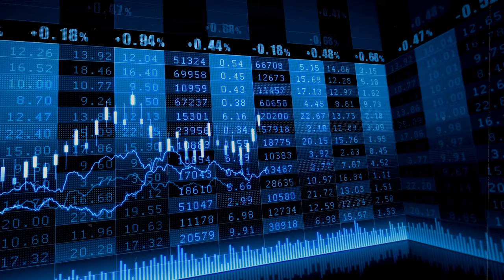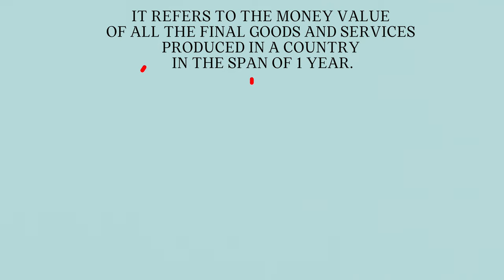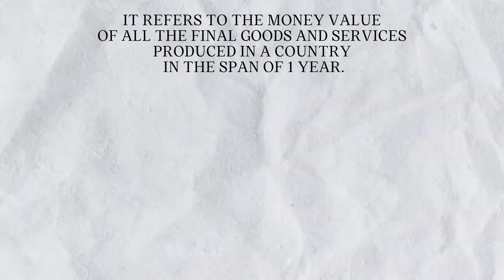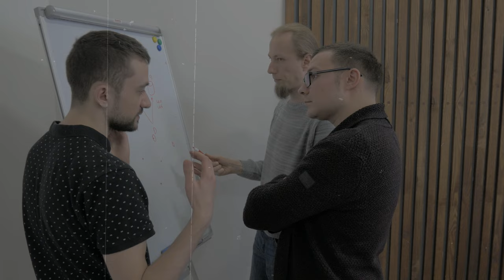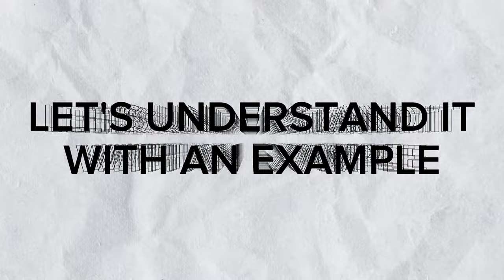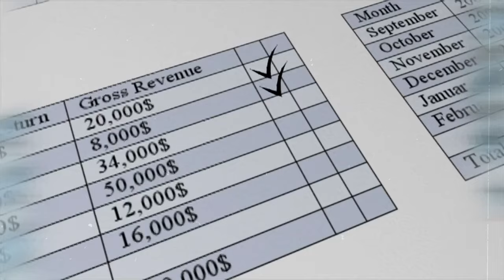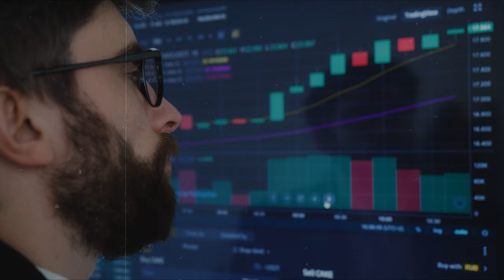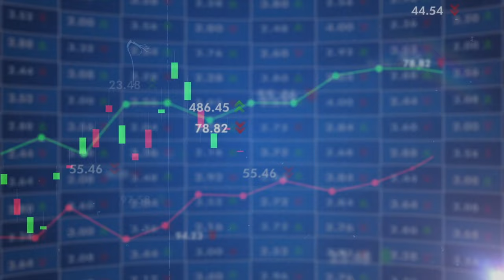What is GDP? || Easy Explanation with Examples|| Does GDP growth actually means Development?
Hello Dosto!

In this insightful video, we break down the complex concept of “What is GDP” into simple terms, making it easy for anyone to understand.

 We'll provide real-world examples that showcase how GDP is calculated and why it matters for a nation's economy.

But here's the twist – does a higher GDP always equate to better development? We dive into this intriguing question, exploring the nuances and limitations of using GDP as a sole measure of progress. By the end of this video, you'll have a clear grasp of GDP's significance, its strengths, and its shortcomings.

So, Watch this Video and Like this video.